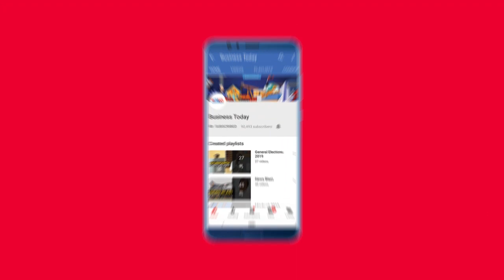Kolkata Railway office building fire turns tragic as 9 die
Nine emergency responders died in a fire that broke out at a multistoried building in Kolkata on Monday evening, confirmed West Bengal Fire and Emergency Services Minister Sujit Bose. The deceased included four firefighters, two RPF jawans and one Kolkata police ASI. The building houses offices of the Railways. West Bengal Chief Minister Mamata Banerjee has announced Rs 10 lakh and jobs to members of the families of deceased. Watch the video for more.